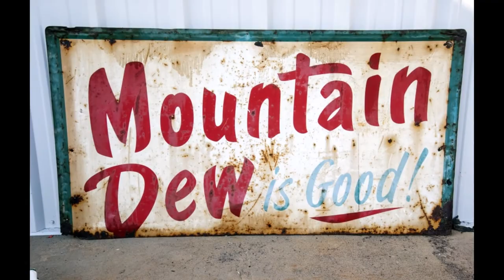Online Auction Highlights - Advertising, Country Store & Vintage Toys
Wow!!! OK here we go with our next Adverting, Country Store and Toy auction. We are proud to be able to offer you the 30 plus year Mountain Dew Collection of Robb Neibling. This will be part 1 as we have 700+ named Mountain Dew Bottles. We have more of the Asheville collection as well and some great items from several other consignors. So while you are at home self-quarantining, curl up with your favorite device and check out these 975 lots! Most of these items can be easily shipped if you are not able to make it out.